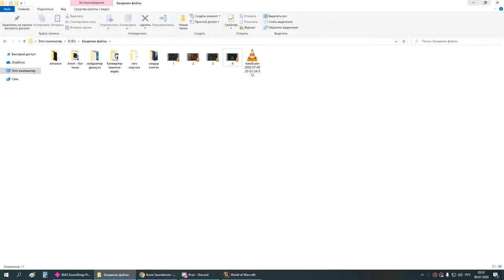2я часть ЗС сова-мишка 09 07 20